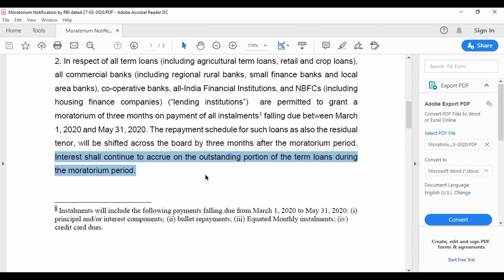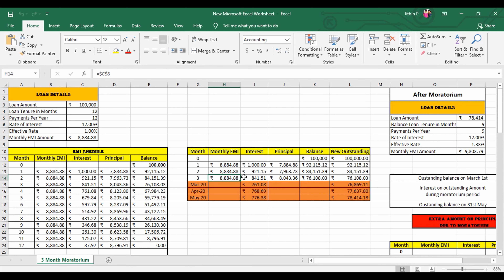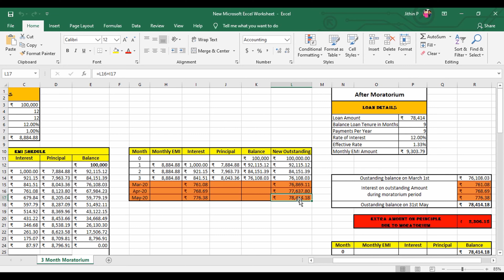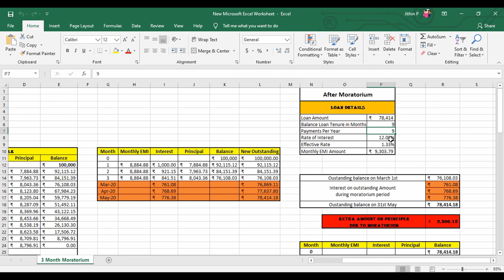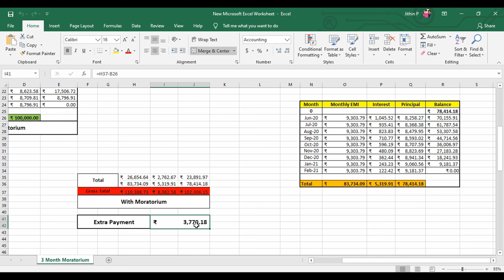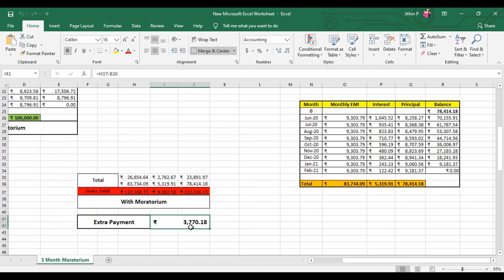Moratorium | Interest on Loan during Moratorium | Moratorium എടുക്കണോ വേണ്ടയോ | Malayalam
This video contains details of interest charged by Bank against the outstanding Principal amount during Moratorium Period.

⏱️TIMESTAMPS⏱️
0:00 Intro
0:30 Whether there interest on Moratorium?
0:52 RBI Notice
1:13 Explaining with a example
5:26 Conclusion